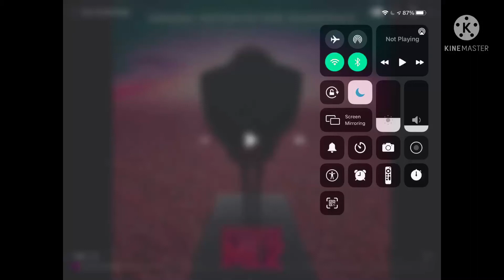Just a cloud away luig group